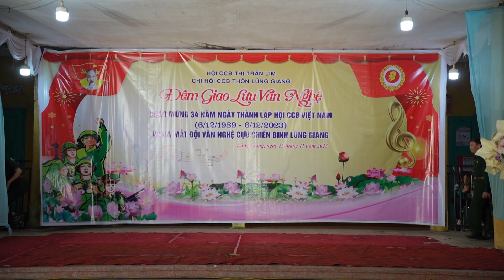8. ĐÊM TRƯỜNG SƠN NHỚ BÁC - LƯƠNG TRUNG & SÁCH GIỚI & TIẾN THÀNH & QUANG VINH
8. ĐÊM TRƯỜNG SƠN NHỚ BÁC - LƯƠNG TRUNG & SÁCH GIỚI & TIẾN THÀNH & QUANG VINH - ĐÊM GIAO LƯU VÀ RA MẮT ĐỘI VĂN NGHỆ CCB THÔN LŨNG GIANG